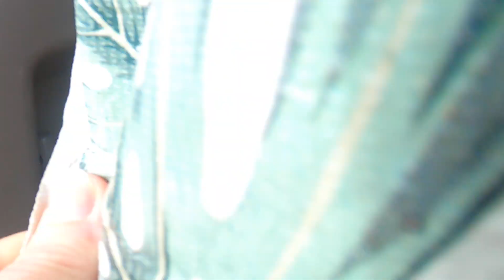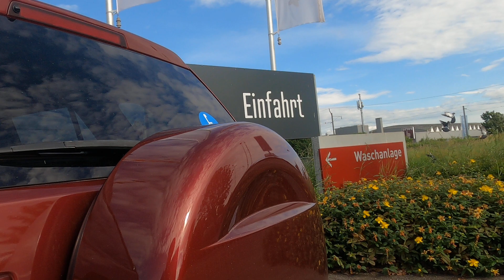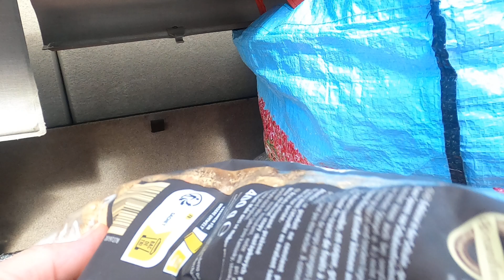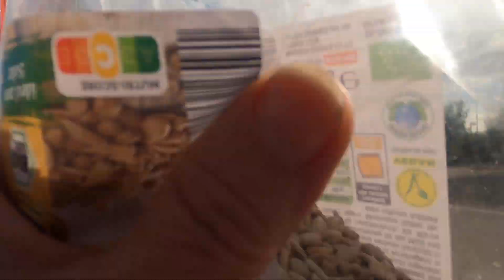It's Sunday and the birds enjoy their treats undisturbed!